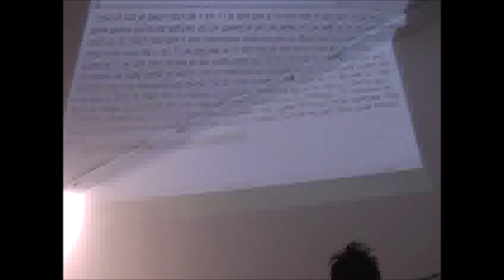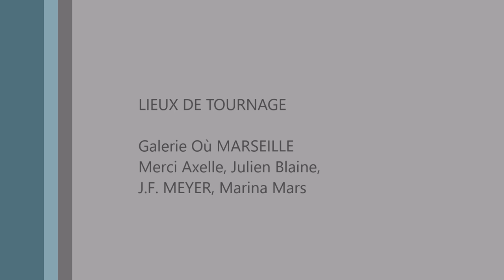Poésie-Performance MARSEILLE Didier koeurspurs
Sur l'invitation de J.F. MEYER/ MARINA MARS. Filmé par FIFOU à La Galerie Où MARSEILLE